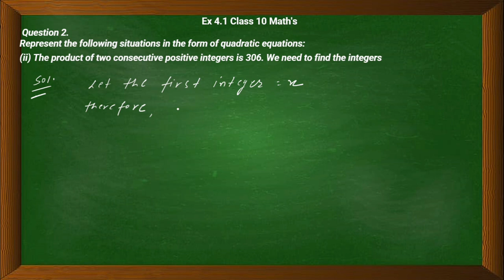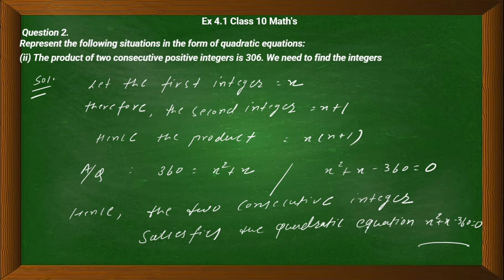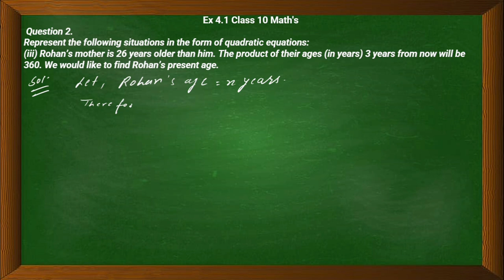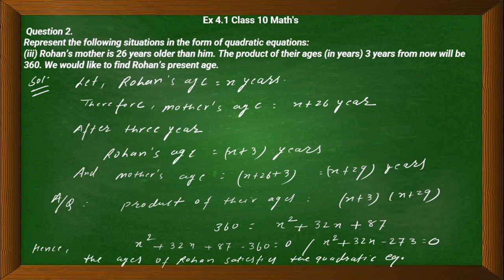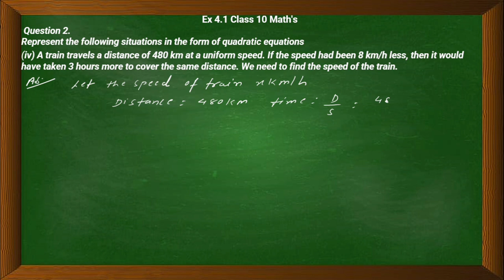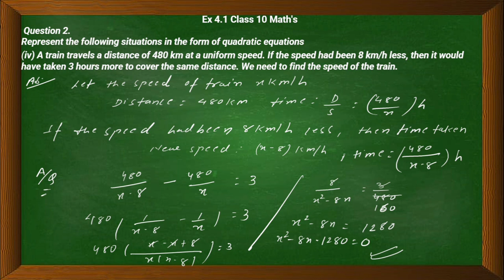NCERT Solutions for Class 10 Maths Exercise 4.1 Chapter 4 question number 2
hello friends, ye video ncert ke solution se relateted hai , es video me quadratic equation ex -4.1 ke question 2 ke sabhi question ka answer ko explaine kiya gaya hai .

ncert solution
NCERT Solutions for Class 10th Maths Chapter 4 Quadratic equation
Chapter 4 Class 10 Quadratic Equations (Term 2)
ncert solution class 10 ex-4.1 , chapter 4 quadratic equation